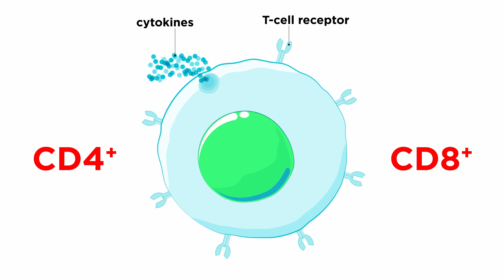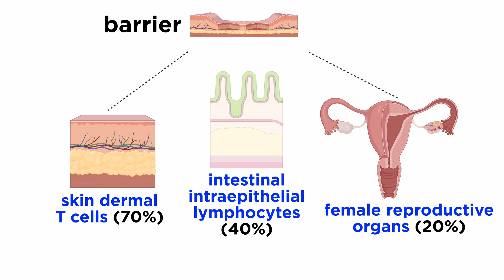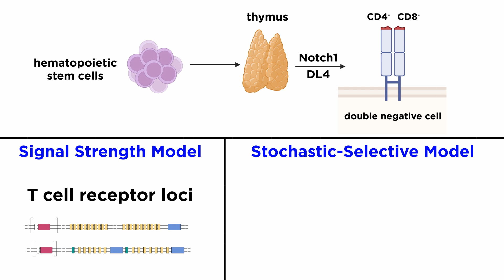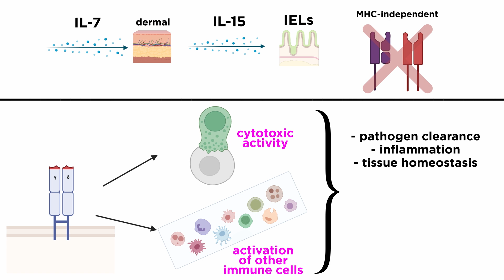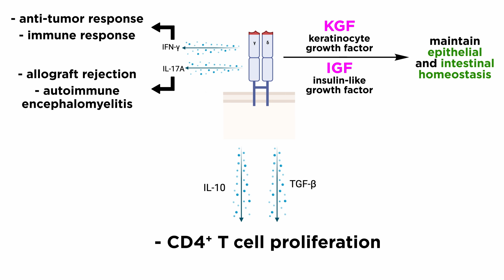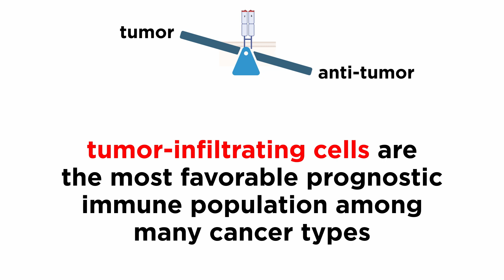Alpha-Beta (αβ) and Gamma-Delta (γδ) T-Cells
We've covered CD4+ and CD8+ T cells, but there are other types that we have to learn about as well. Alpha-beta and gamma-delta T cells are two types that develop in different ways to serve different purposes, so let's learn about how this works!

Script by Niyati Vachharajani

Select images provided by BioRender.com